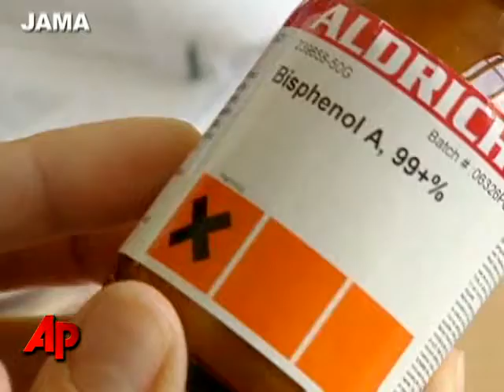New Safety Questions on Chemical in Baby Bottles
The first major study of health effects in people from a chemical used in plastic baby bottles, food cans and a host of other products links it with possible risks for heart disease and diabetes. (Sept. 16)